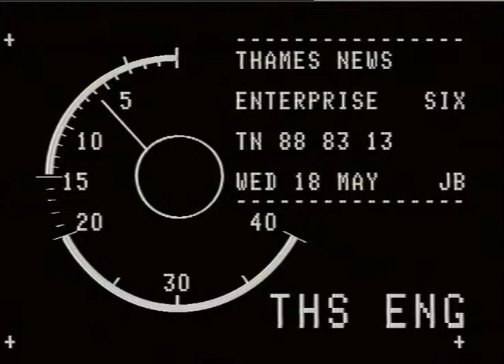TN-88-083-013.m4v | Thames News Archive Footage